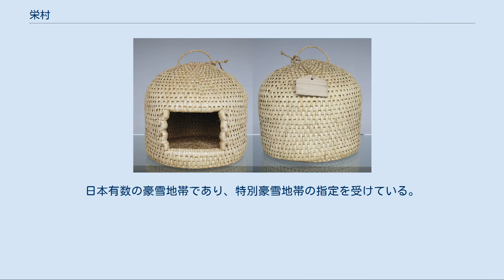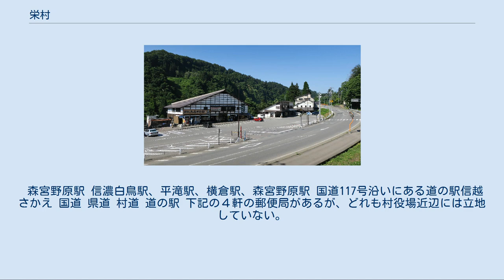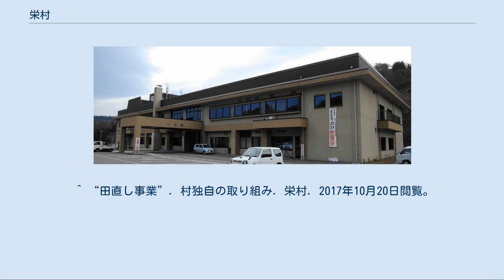栄村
苗場山の紅葉 栄村（さかえむら）は、長野県北東部（北信地方）に位置する村。
下水内郡に属する。
 長野県の最北東部で新潟県との県境に位置する。
日本有数の豪雪地帯であり、特別豪雪地帯の指定を受けている。
その美しい景観から、「にほんのさと100選」に選ばれている。
村を流れる千曲川は、県境で呼称が「信濃川」に変わり、日本海へ注ぐ。
 中心部にある森宮野原駅では、1945年2月12日に7.85mの積雪を記録しており、構内と駅前には、JR日本最高積雪地点を示す標柱が立てられている。
 長野県最北端の地点（北緯37度01分49秒）は、栄村と飯山市との境界未定地域に位置している。
 村内は一部を除き長野県の民放テレビの全局が映らず、新潟県の民放テレビを視聴している地域が多かった。
そのこともあり、2010年秋にケーブルテレビ（栄村ケーブルテレビ）が整備され、長野県の民放テレビ全局が視聴可能となった。
 栄村は越後国・上野国との国境に位置し、戦国期には北信国衆は越後国上杉氏と甲斐国武田氏・相模国後北条氏の抗争に翻弄される。
特に武田・上杉間では北信を巡り川中島の戦いなど激しい戦いを繰り広げた。
村域の国衆では志久見郷の市河氏が武田方に属していたが、武田氏の滅亡後は天正壬午の乱の際に上杉氏に属するようになり、江戸時代には上杉家の家臣となっている。
 歴代首長 補助金に頼らない田直し事業や、山間部に「下駄履きヘルパー」を派遣する事業が実施されるなど、過疎地に合わせた政策を展開。
政府による一律基準の補助金を受け続けた場合、「補助金はあくまでも補助であるため、当地の財政は破綻する」と考え、独自の政策を掲げ村政運営をしてきた。
なお良質の米が取れる地域であったことも幸いした。
 森宮野原駅 信濃白鳥駅、平滝駅、横倉駅、森宮野原駅 国道117号沿いにある道の駅信越さかえ 国道 県道 村道 道の駅 下記の４軒の郵便局があるが、どれも村役場近辺には立地していない。
 切明温泉 名所 旧跡 温泉 猫つぐら ^ 国土地理院・長野県 市区町村の役所・役場及び東西南北端点の経度緯度（世界測地系） - 県境は確定しているが、栄村と飯山市の北端は共に未定となっている。
 ^ “田直し事業”. 村独自の取り組み. 栄村. 2017年10月20日閲覧。
 ^ “げたばきヘルパー”. 村独自の取り組み. 栄村. 2017年10月20日閲覧。